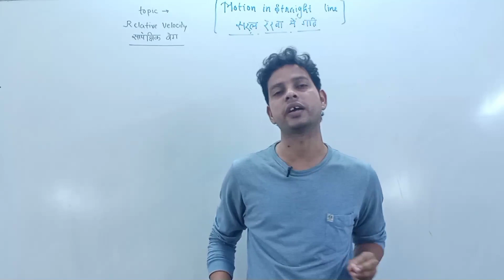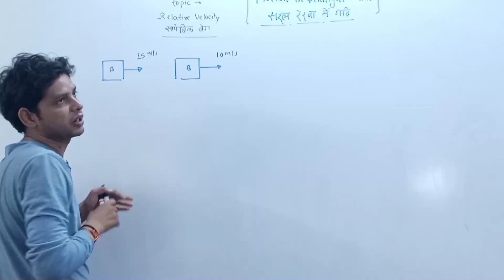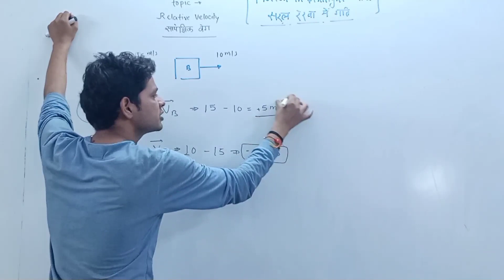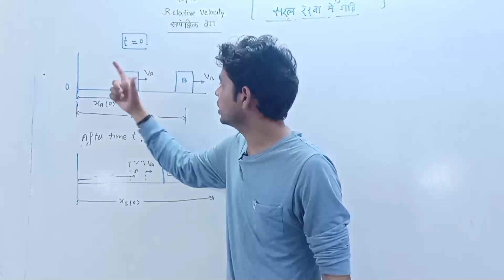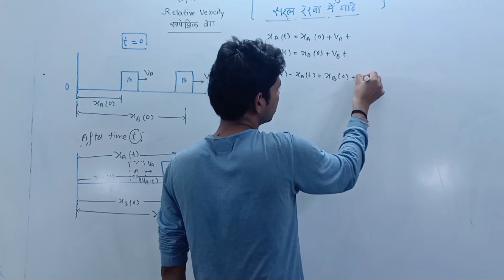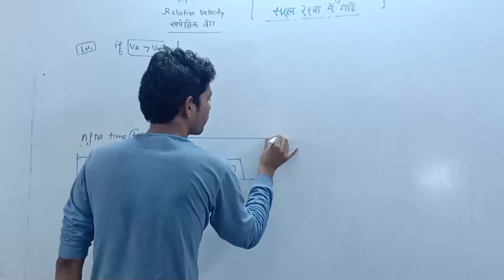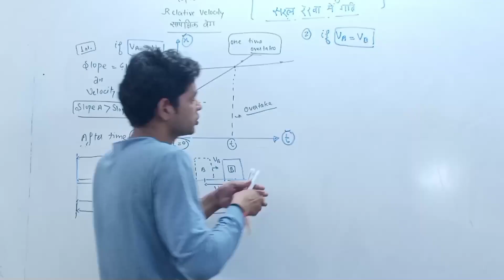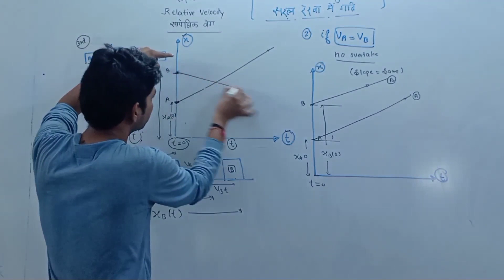Relative Velocity | Class 11 Phyiscs| Motion in Straight Line|Chapter-3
EASY PHYSICS BY TUSHAR SIR ।

इस चैनल में आप शुरुआत से लेकर उच्च स्तर तक के सभी कॉन्सेप्ट सीखेंगे। आपको हर अध्याय के लिए सभी वीडियो व्याख्यान विषयवार मिलते हैं। आपकी शिक्षा के लिए यह अत्यधिक समर्पित है।

chapter 2nd ( UNIT AND MEASUREMENT)
मात्रक और मापन

In this Chapter we will discuss about

सरल रेखा मे गति

RELATIVE VELOCITY

Previous vedio

lecture - 2nd
position,path length, displacement

lecture 3rd
position Time Graph

lecture 4
speed vs velocity

Lecture-5
average Speed and Average Velocity

lecture -6
acceleration

Lecture 10
example 3.1, 3.2

lecture 12
kinematics Equation for uniformly accelerated motion

lecture 13
example 3.3,3.4,3.5

motion in Straight Line class 11 by Tushar sir
motion in Straight Line class 11
cbse
icse
ncert
classes
Class 11 Phyiscs
board
sir
Phyiscs